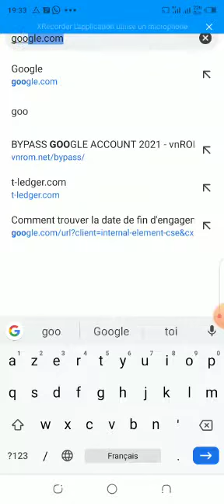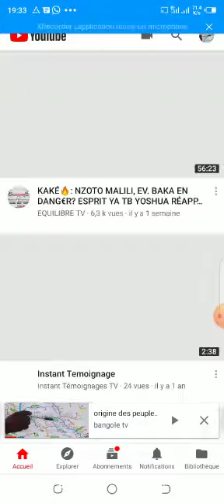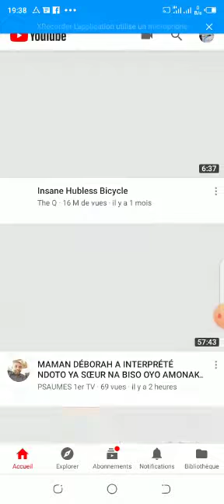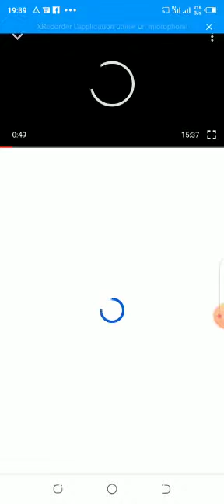Comment s'abonner à une chaîne YouTube via un téléphone